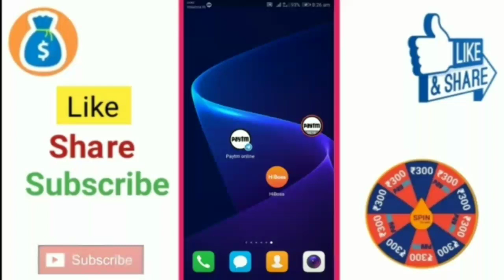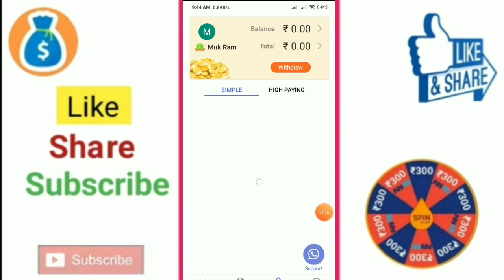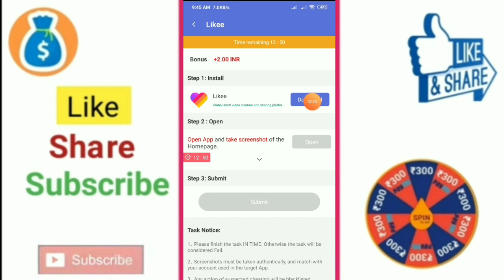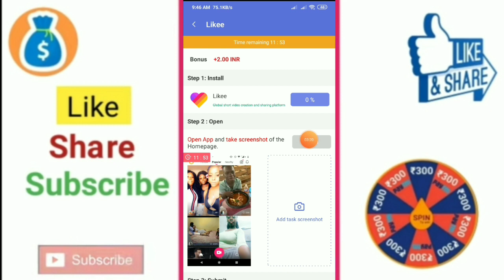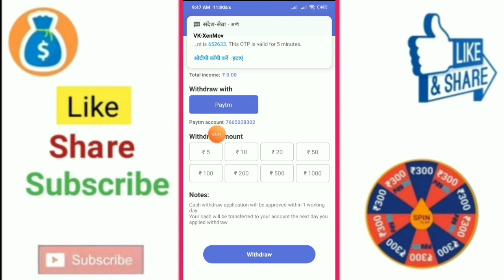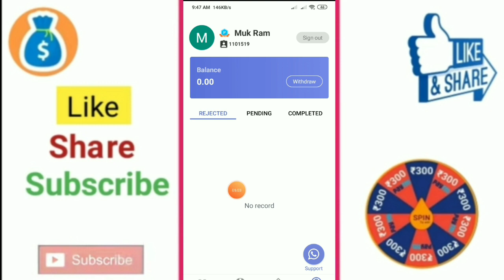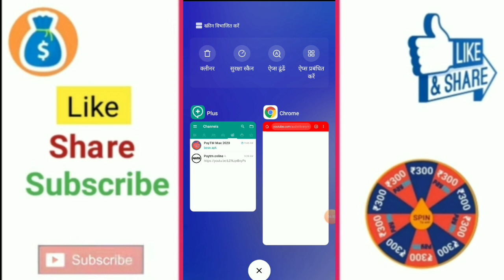New Earning Apps 2020 || हर 1 मिनट में ₹50+₹100 Free Daliy Paytm Cash || Best Earning Apps 2020